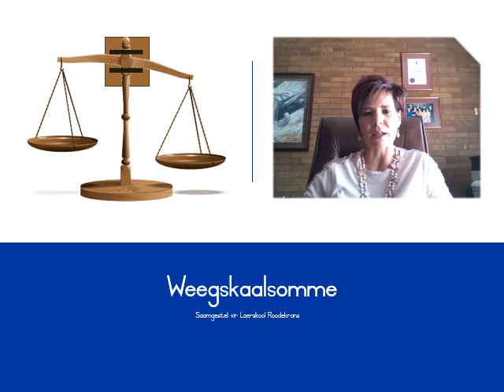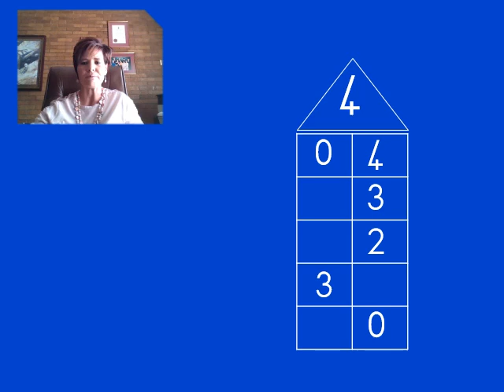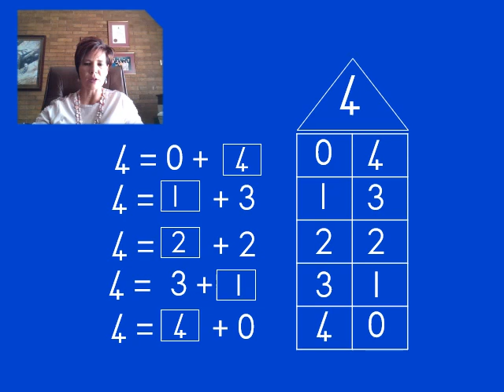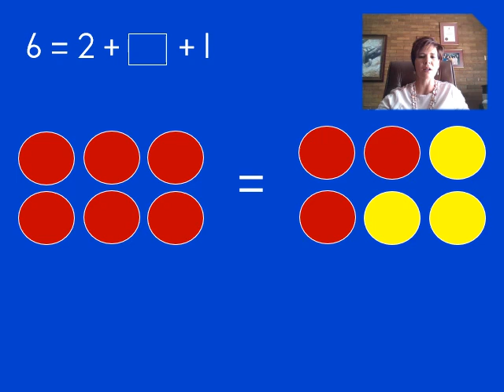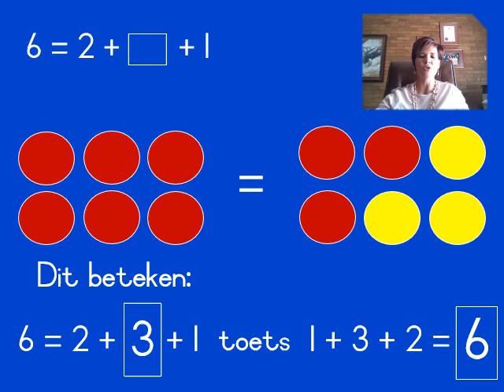Gr. 1 - WISK - Tuiswerk aanbieding - Weegskaalsomme - 27 April tot 1 Mei.